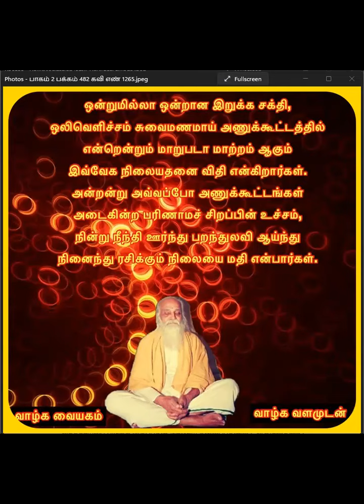காலை தவம் ஞானக்களஞ்சியம் கவி "விதி மதி" விளக்கம் அருள்நிதி கோதை கோவிந்தராஜன் அம்மா